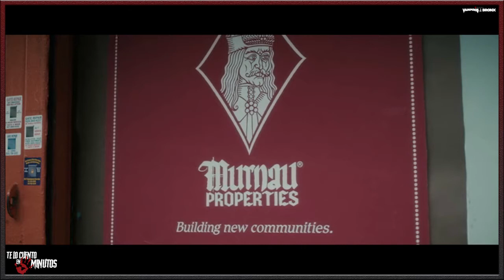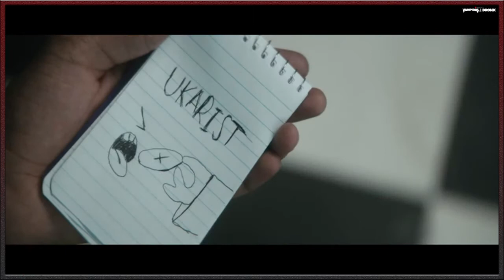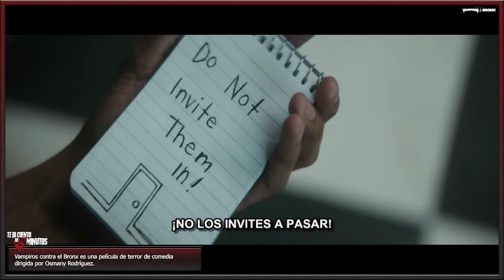Vampiros contra el Bronx (2020) - Te lo cuento en 5 min.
Film dirigdo por Oz Rodriguez y protagonizada por Jaden Michael, Gregory Diaz IV, Sarah Gadon y Shea Whigham, con una duración de 85 minutos, del género comedia y terror, fue estrenada en el 2020.